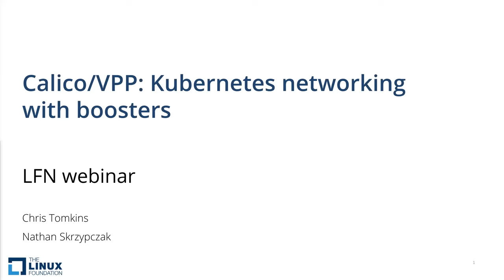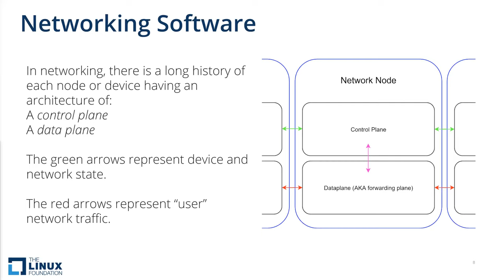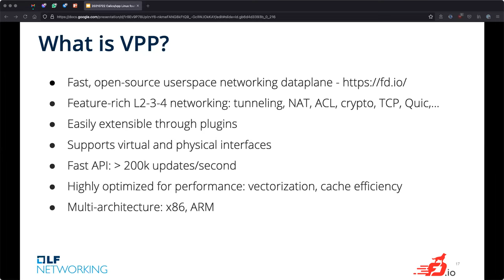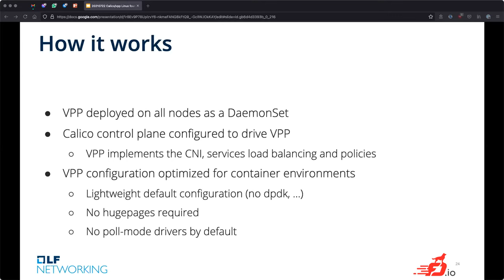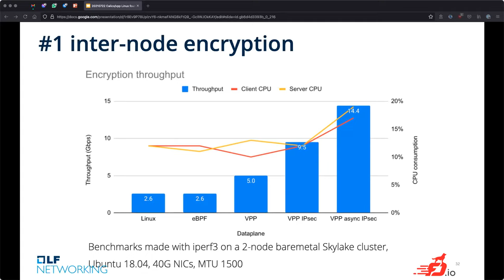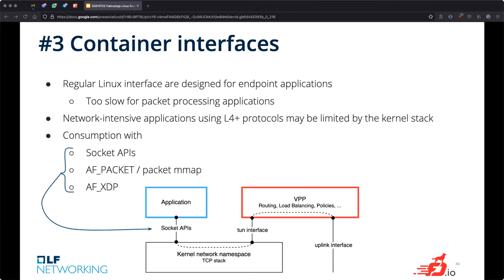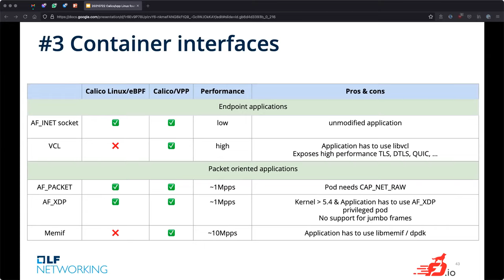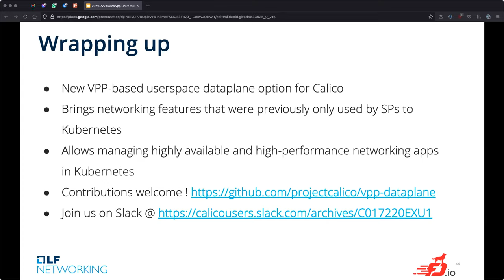LFN Webinar: Calico/VPP : Kubernetes networking with boosters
Kubernetes has become the de facto solution when it comes to container networking, providing rich functionalities and abstractions. But some class of workloads put a huge performance burden on these implementations. Think big data, storage, analytics, 5G, virtual network functions, requiring encryption at a 40Gbps line rate, or multiple million of packets per second. Typically applications that are used to have dedicated NICs and physical hardware. In order to address this, we took the best of both worlds, combining Calico, the popular cloud native Kubernetes network plugin, with VPP, a very fast and scalable userspace packet processing software. In this talk we will cover how we provide line rate networking for those applications while keeping Kubernetes benefits, and what super powers this enables us to bring to the pods.